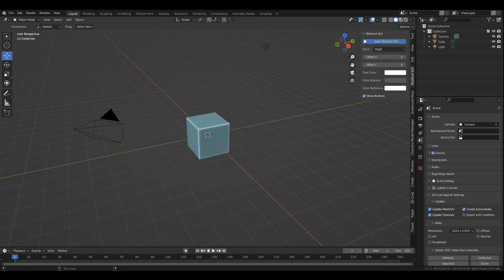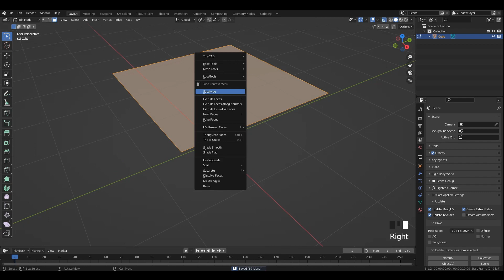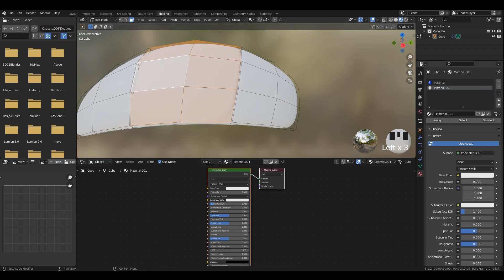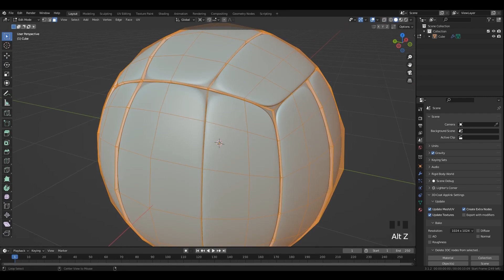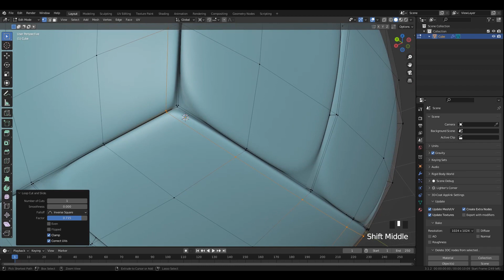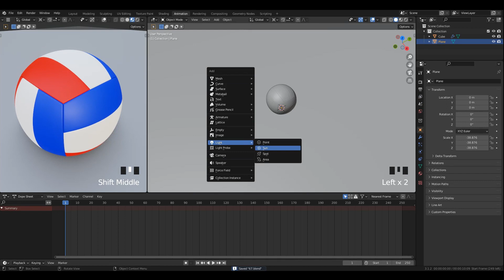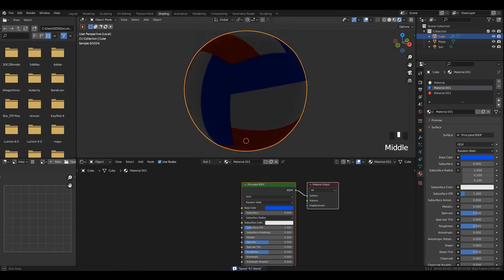Blender Tutorial - Modeling Tips 3.1